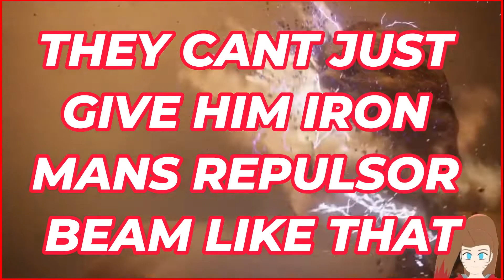Spider-Man 2 VOD Highlights 1 with Robin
Welcome to Blackout Whiteout! Hope you have a fun time watching us struggle, giggle, and lose our minds to the littlest things.